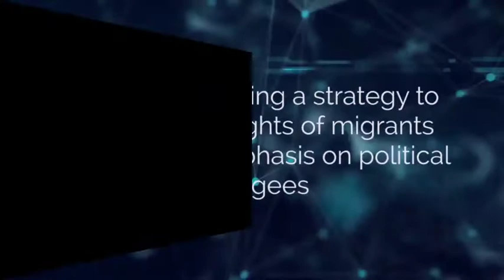BVCMUN 2020 || International Organisation for Migration⁣⁣ Teaser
BVCMUN 2020
From Repression to Expression

Committee : International Organisation for Migration⁣
Agenda: Devising a strategy to preserve the rights of migrants with special emphasis on political refugees.⁣
Established in 1951, IOM is the leading inter-governmental organization in the field of migration working closely with governmental, intergovernmental and non-governmental partners. IOM is dedicated to promoting humane and orderly migration for the benefit of all. With 173 member states, a further 8 states holding observer status and offices in over 100 countries, it works to ensure the orderly management of migration while promoting international cooperation on the same. It assists in the search for practical solutions to migration problems and to provide humanitarian assistance to migrants in need, including refugees and internally displaced people. It strives to recognize the link between migration and economic, social and cultural development, as well as to the right of freedom of movement.